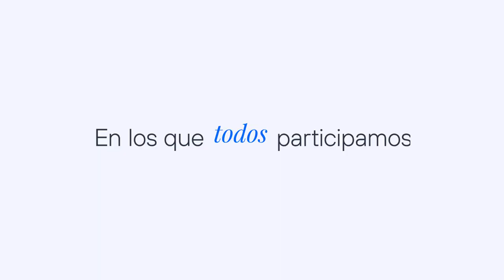Telefónica Policy Lab | Teaser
Telefónica Policy Lab es un laboratorio de ideas que ofrece un espacio de reflexión y diálogo acerca de los temas de actualidad del ecosistema digital. Nuestro objetivo es generar nuevas ideas que enriquezcan el debate y que aporten una visión innovadora en temas de políticas públicas digitales.